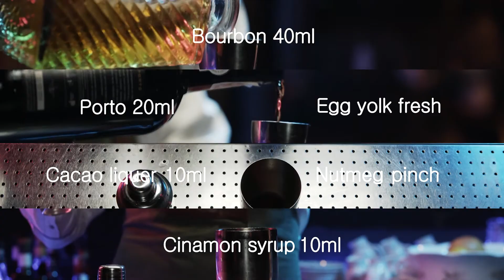How to make... Bourbon Flip - The Cocktails